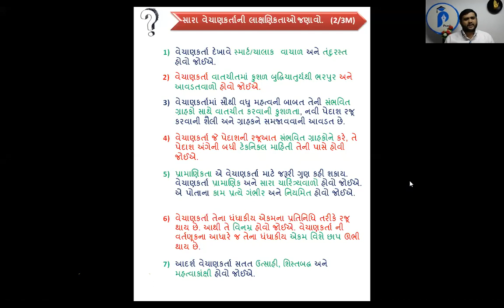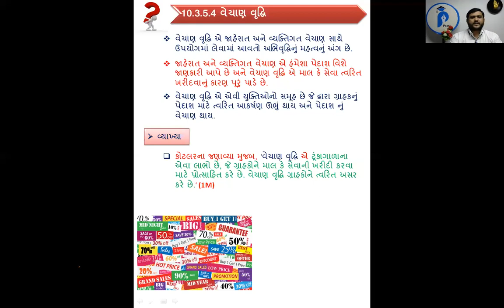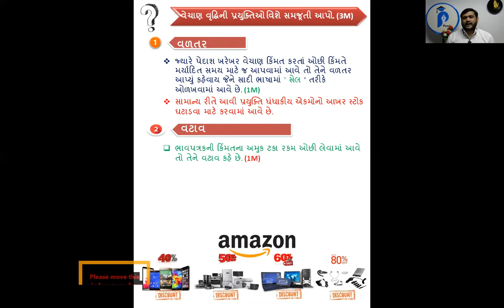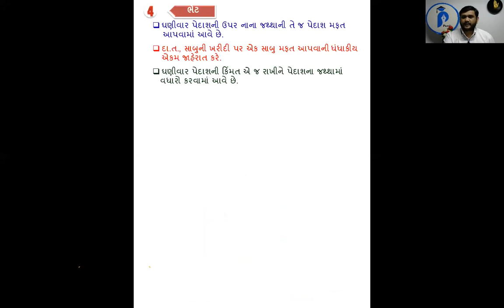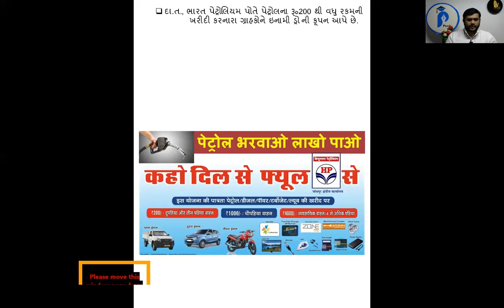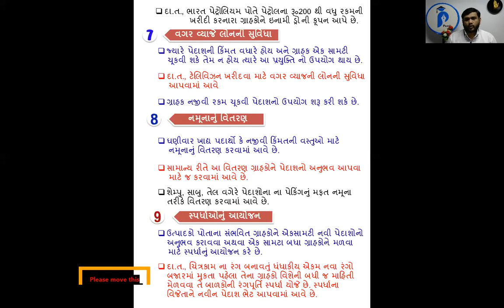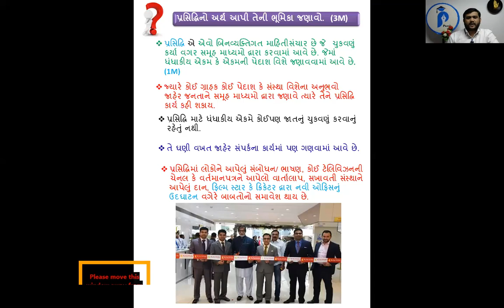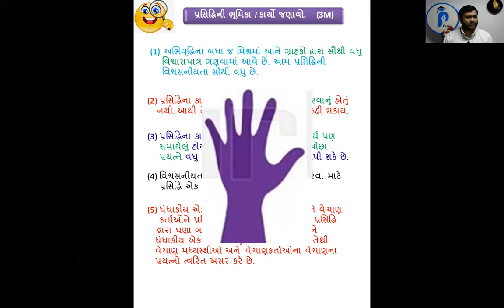Std. 12 Com. | B.A. | Chap. 10 | Lec. 10